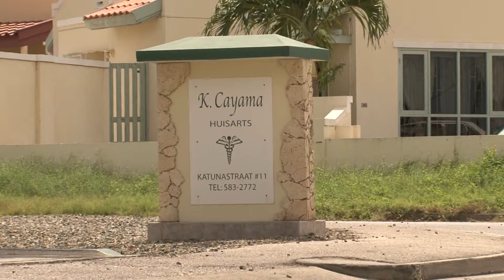AZV Cambio di caarchi